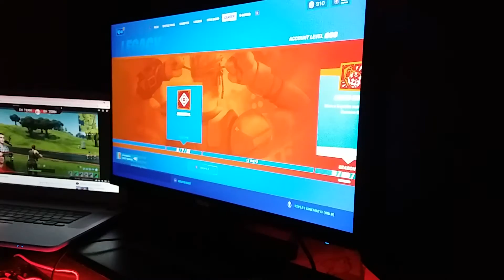playing arena 15 minutes